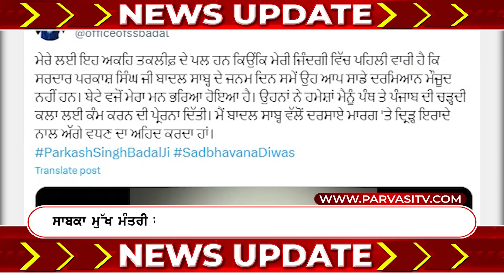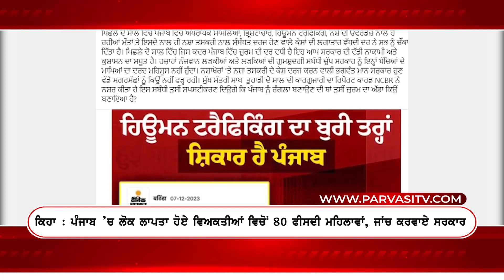News Update 08 DECEMBER 2023 | Episode 658 | Parvasi TV